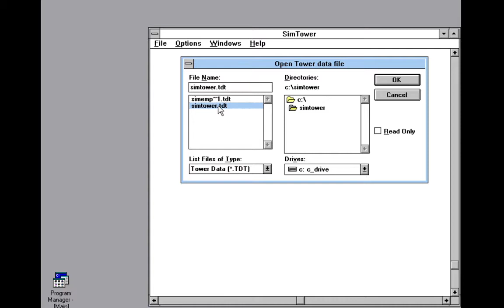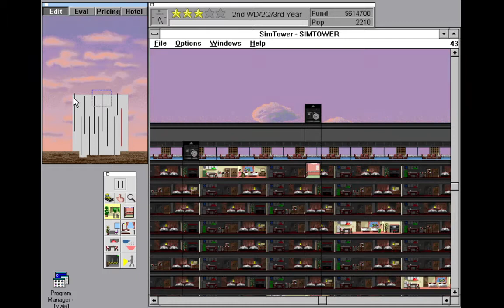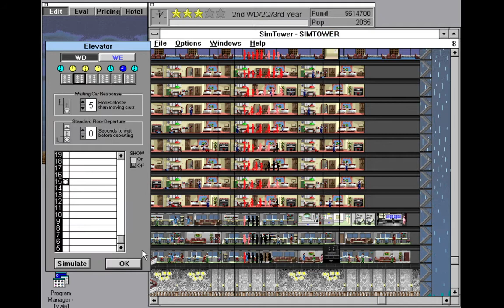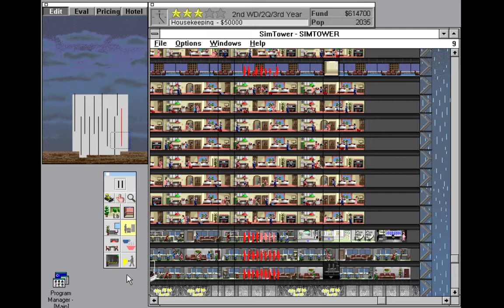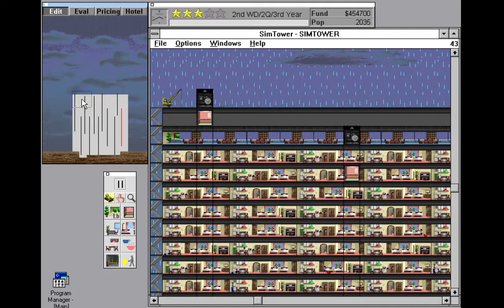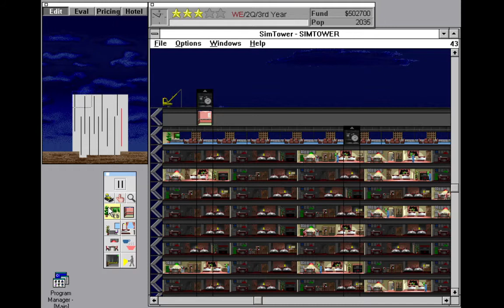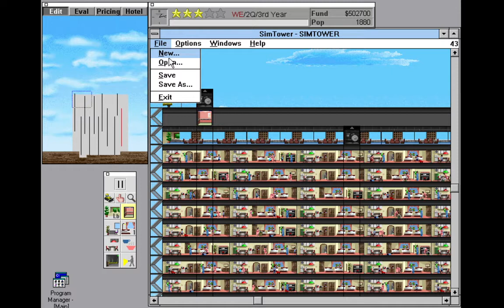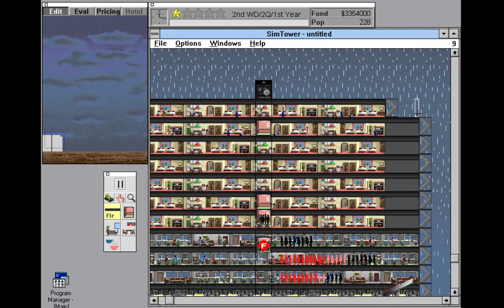SimTower Gameplay #15 Start over again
I start a new tower again, the last one was terrible. Medical center was too far away, elevators not working, lost a lot of money, etc etc. This time I gonna try to do better and hopefully do a better job than the last tower. This the second time I start over, first time was rebuilding Sim Tower. Enjoy!